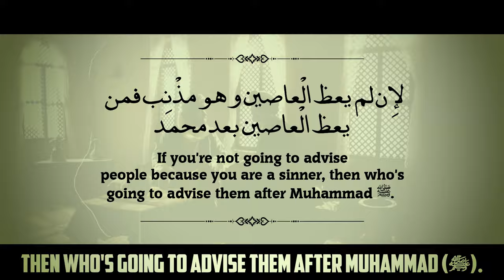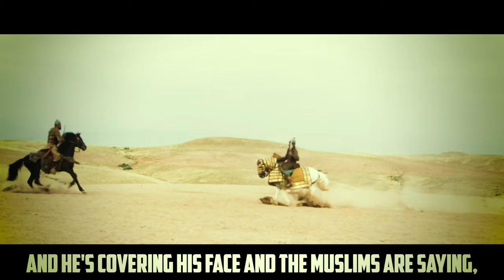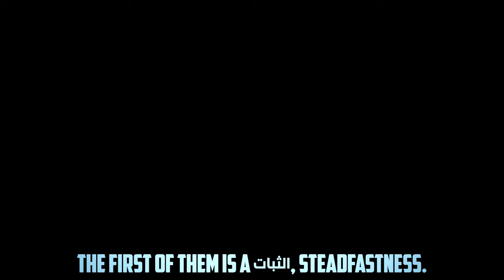HOW TO FINALLY STOP SINNING!